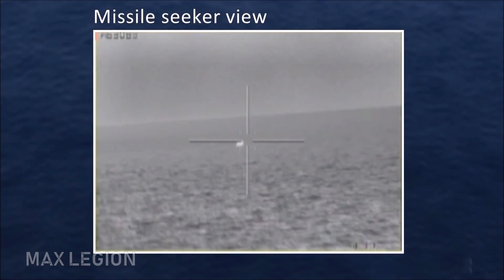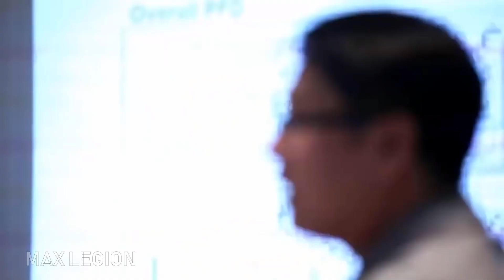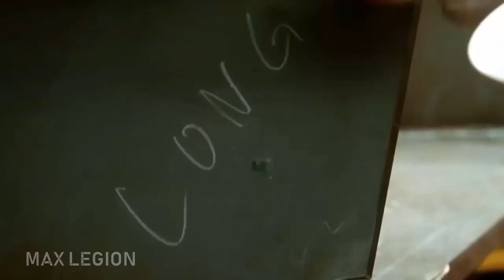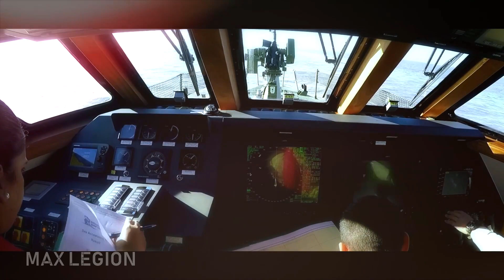The Philippine Navy is very much thankful for the continued support of the commander in chief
The Philippine Navy (PN) expressed gratitude to President Rodrigo Duterte for his continued support to its ongoing modernization program, which allows it to acquire equipment and platforms that boosted its minimum credible deterrence capability.

This, as the Chief Executive is slated to deliver his fourth State Of the Nation Address (SONA) on July 22.

“The Philippine Navy is very much thankful for the continued support of the commander in chief. Within his incumbency, the Navy has acquired new and state-of-the-art equipment that boosted its capabilities for the country to have minimum credible deterrence,” PN spokesperson Captain Jonathan Zata said in a message to the Philippine News Agency.

Through Duterte’s support, the PN was able to complete the acquisition of the Spike-ER (extended range) surface-to-surface missile system, now installed on three of the newly-acquired multi-purpose attack crafts (MPACs),  along with a battery of brand-new Elbit-Soltam 155mm howitzers for the Philippine Marine Corps, the PN spokesperson stressed.